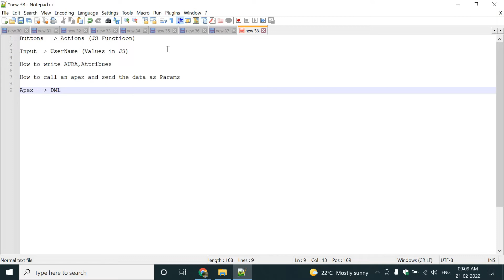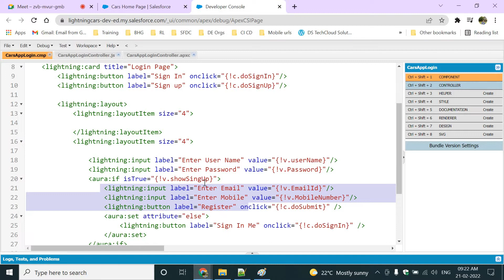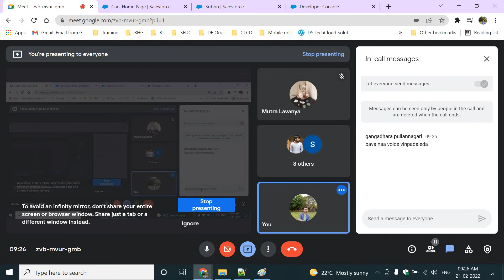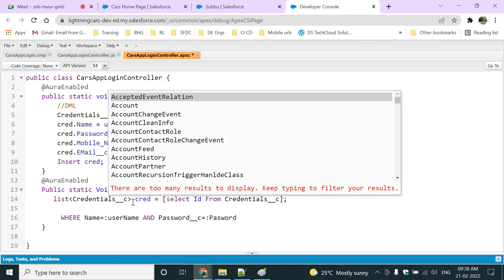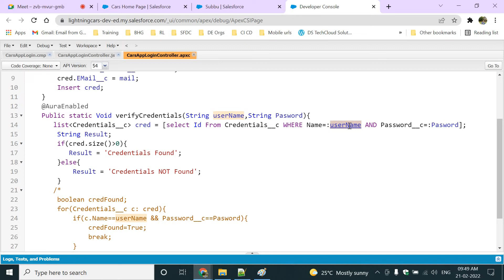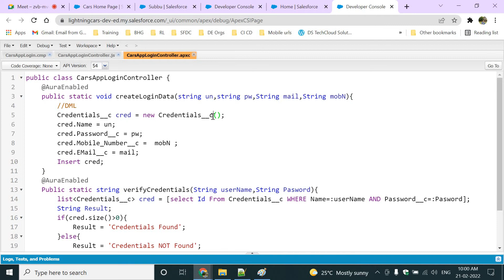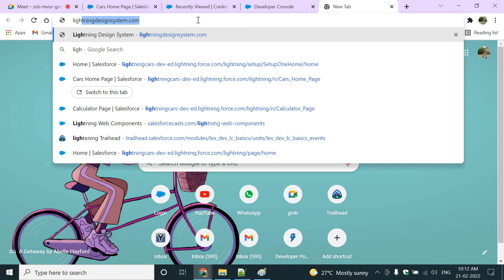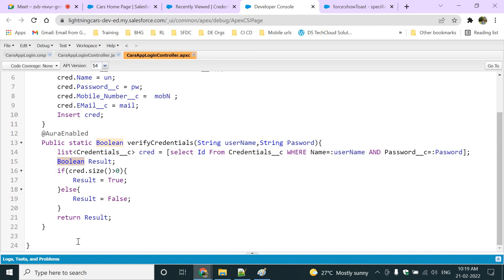Bch23 43 Making Apex Call and Verifing Result, ToastMessage